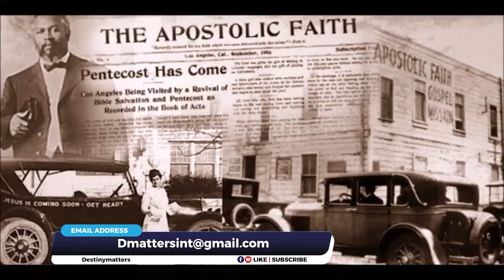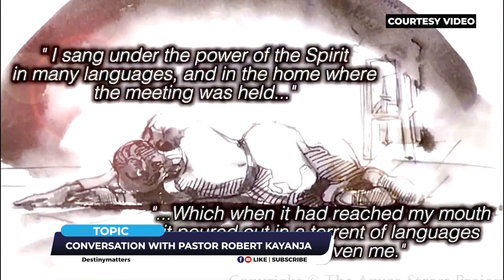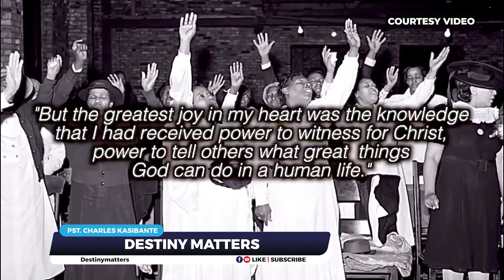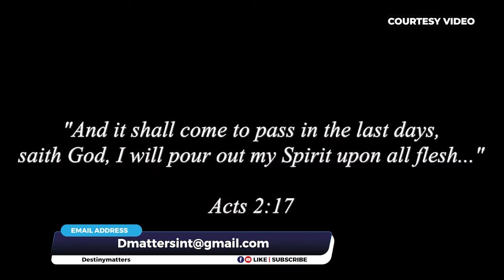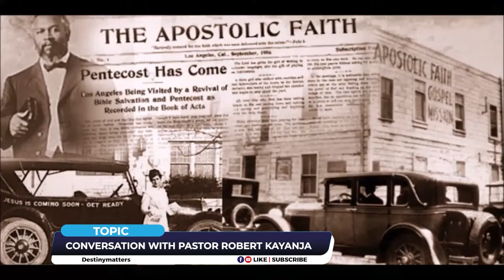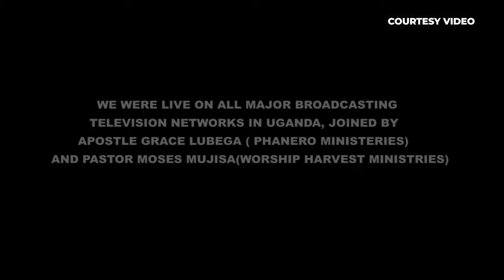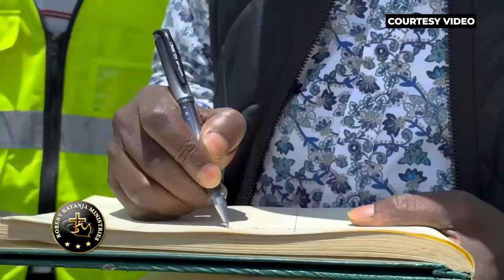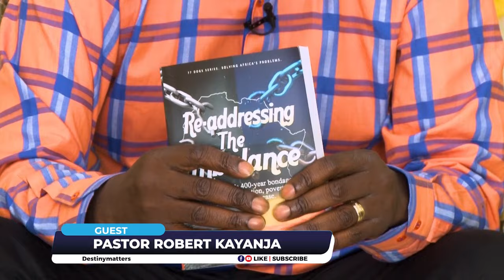Conversation With Pastor Robert Kayanja | 77 Days Of Glory